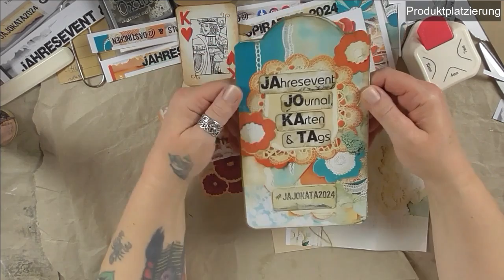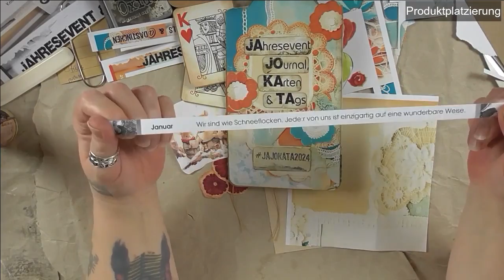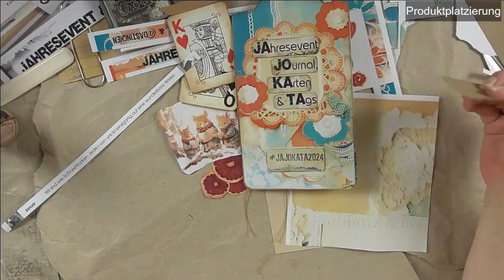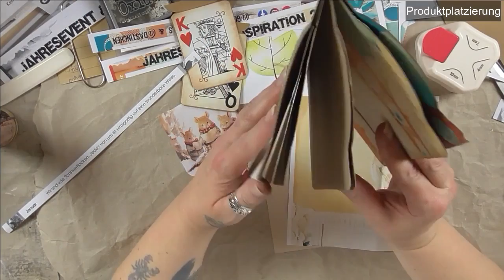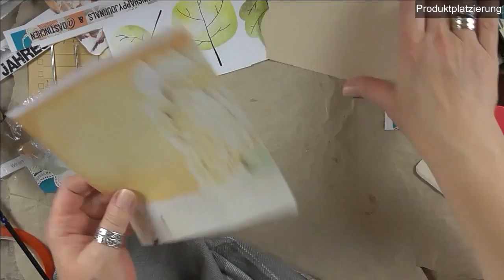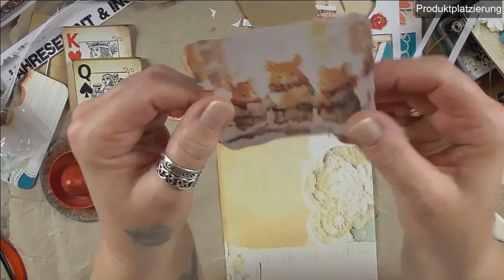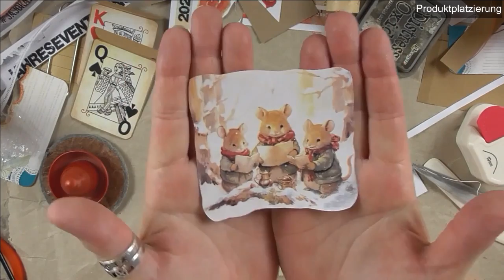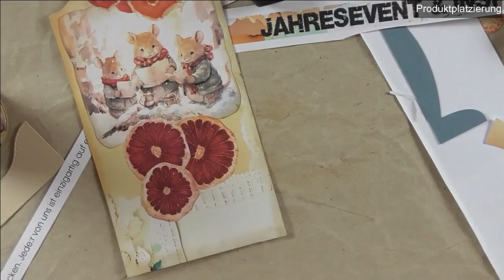JAJOKATA2024 im Januar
Heute zeige ich Euch das erste Tag im neuen Jahresevent. Lasst Euch inspirieren oder macht ein eigenes Projekt, das Ihr mit den tollen Papieren, Prompts und Freebies gestalten könnt. Macht alle wieder fleißig mit!

Alle in diesem Video genannten Produkte, Firmen, Shops oder Hersteller dienen ausschließlich zur Information meiner Zuschauer. Ich habe davon keinerlei Vorteile, bekomme dafür kein Geld und nenne o.g. freiwillig und aus eigener Überzeugung. Sollte ich Kooperationen machen oder Designteam Beiträge zeigen, ist dies besonders gekennzeichnet und dafür bekomme ich lediglich die Ware kostenlos, die ich zeige bzw. verarbeite.